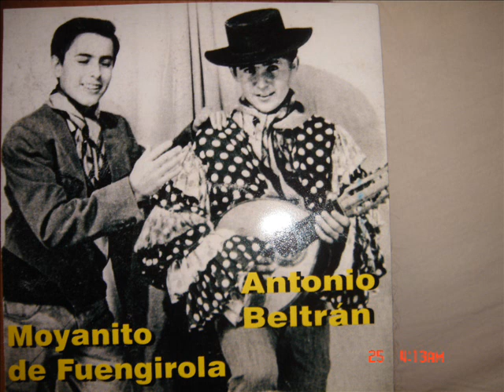HOMENAJE A PEPE MARCHENA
MOYANITO Y BARQUERITO DE FUENGIROLA HOMENAJE AL MAESTRO PEPE MARCHENA (COLOMBIANAS)